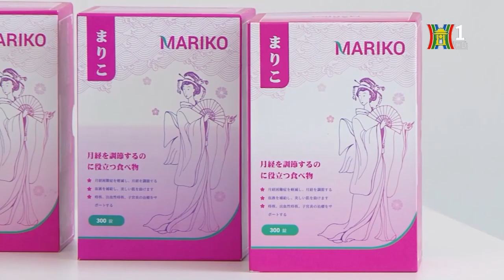Nghệ sĩ Trà Mi chia sẻ sau khi sử dụng sản phẩm Mariko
"Lão hõa sớm - nỗi ám ảnh không của riêng ai, đặc biệt là với một người làm nghệ thuật như Trà My thì điều đó càng trở nên đáng sợ. Sản phẩm Mariko đã giúp tôi đã luôn tự tin và tràn đầy năng lượng để đem tới những phút giây thư giãn cho quý khán giản thân yêu" Chị Trà My chia sẻ.
 MARIKO - Suối nguồn hạnh phúc
Thực phẩm bảo vệ sức khỏe Mariko ra đời là sự kế thừa và phát huy hoàn hảo của bài thuốc cổ phương Nhật Bản Shimotsuto với các vị dược liệu quý như Vigna unguiculata subsp. cylindrica (Hắc đậu), Rehmania glutinosa Libosch (Thục địa), Ligusticum Wallichii (Xuyên khung), Paeonia lactiflora Pall (Bạch thược), Angelicae Acutilobae (Sieb. et Zucc.) Kitagawa (Đương quy) và Mel (Mật ong rừng).

Sự kết hợp hoàn hảo của các vị thảo dược quý hội tụ trong Mariko góp phần làm chậm quá trình tiền mãn kinh giúp lưu giữ nét thanh xuân và vẻ đẹp của chị em tồn tại mãi với thời gian.

Đồng thời, giúp cân bằng nội tiết tố nữ, điều hòa kinh nguyệt, bổ khí huyết, dưỡng thận, làm chậm quá trình mãn kinh, mãn dục nữ; kích thích khí huyết nuôi dưỡng làn da, hạn chế lão hóa; khỏe gân cốt, hiệu quả trong các chứng đau mỏi vai gáy, chân tay tê nhức; thải độc, nhuận tràng, bồi bổ sức khỏe, cho người thường xuyên mệt mỏi, đau đầu, mất ngủ, suy giảm trí nhớ; hỗ trợ tốt trong chứng xuất huyết trĩ, trực tràng, sa tử cung…
* Sản phẩm đã được đăng ký Nhãn hiệu độc quyền và Xác nhận phù hợp quy định ATTP của Bộ Y Tế
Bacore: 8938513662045